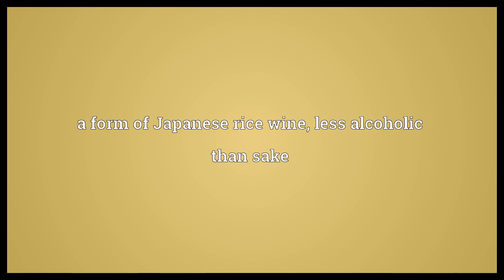Mirin Meaning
Video shows what mirin means. a form of Japanese rice wine, less alcoholic than sake.  Mirin Meaning. How to pronounce, definition audio dictionary. How to say mirin. Powered by MaryTTS, Wiktionary